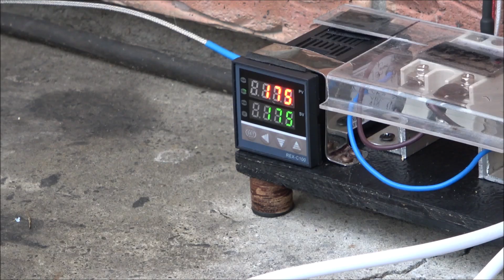Wrong Fuel Recovery – Real-Time Separation of Diesel & Petrol (20L Test)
A real-world test of our custom-built fuel separation unit, designed to recover usable petrol and diesel from an accidental fuel mix. In this 20-liter demonstration, we process a wrong-fuel incident — where a car was mistakenly filled with the wrong type — and show how both fuels are safely reclaimed.

What You’ll See in This Video:
    Side-by-side flow of separated diesel and petrol
    Visual clarity: petrol comes out completely transparent
    Continuous operation (220V / 2.4kW, 4kW, or 6kW versions available)
    Use case: Reprocessing dirty diesel with trace oil, additives, or color
    Same machine used for multiple clean-up cycles
 Key Specs:
    Handles accidental petrol-diesel mixes
    Up to 60L/hour throughput on 6kW model
    Optional use for agriculture, generators, or resale
 Filmed during an actual recovery job — wrong fuel drained from a car, saved 20L of valuable product.
 Interested in a unit?
 Based in New Zealand – Shipping Worldwide